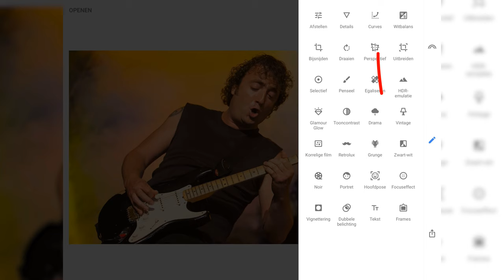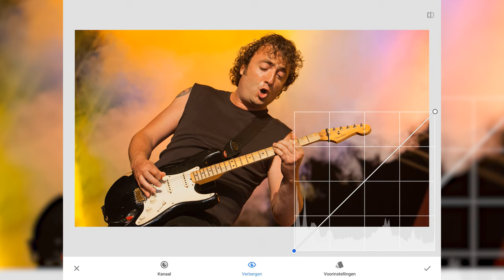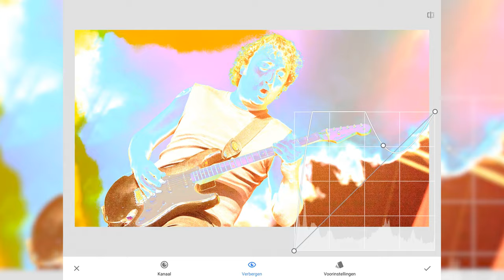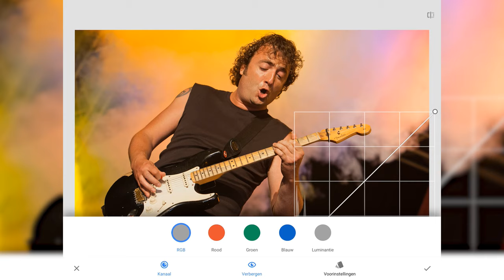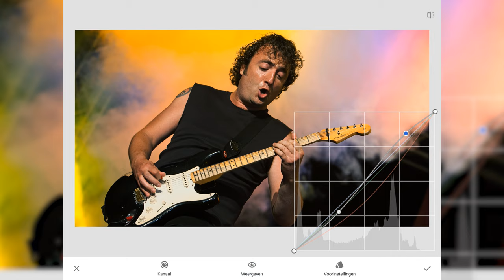Werken met Curven (Snapseed)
Snapseed, één van de populairste apps als het gaat om fotobewerking op mobiele apparaten, heeft ook de mogelijkheid om foto's aan te passen met curven.

Curven is een grafische weergave van je foto verdeelt over licht en donker. En je kunt in een handomdraai hele gebieden aanpassen.
Daarnaast kun je er ook nog kleurzweempjes mee uit je foto halen.
In deze film laat ik allemaal zien hoe.